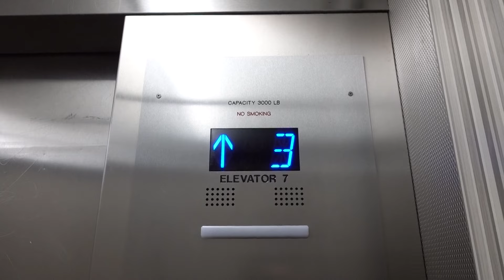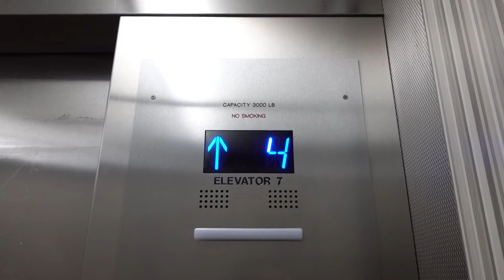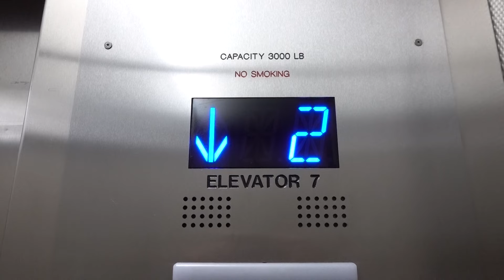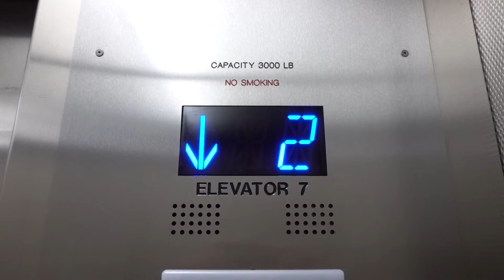Modded Yet AGAIN! Dover (mb. OTIS) Hydraulic Garage Elevators - Plaza Hotel & Casino - Las Vegas, NV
[Recorded September 2023] I've seen some ridiculous mods in my lifetime, but if we're going to talk about the biggest waste of money I've seen, these have got to come in second place! The first place would of course have to be Macy's at Westfield Valley Fair...they love to mod their elevators every year. These, however, have gotten a similar treatment. These were originally Dover elevators with Armor buttons. They then received a pretty heavy Schindler mod with HT fixtures. Now, they've been modded again...this time by OTIS! I'm assuming that when OTIS won the contract to mod all of the cars at this property, it included these already previously modded garage cars. Talk about a waste of money! These do run and look nice though. It's just funny to think about what they were beforehand lol